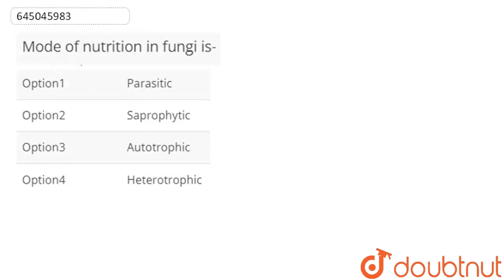Mode of nutrition in fungi is- | CLASS 12 | BIOLOGICAL CLASSIFICATION | BIOLOGY | Doubtnut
Mode of nutrition in fungi is-
Class: 12
Subject: BIOLOGY
Chapter: BIOLOGICAL CLASSIFICATION
Board:NEET

👉 Have Any Query? Ask Us.